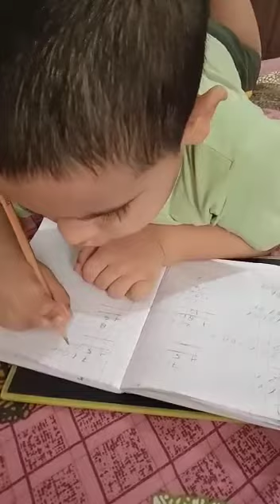Nishu Nanu ki activity#viral